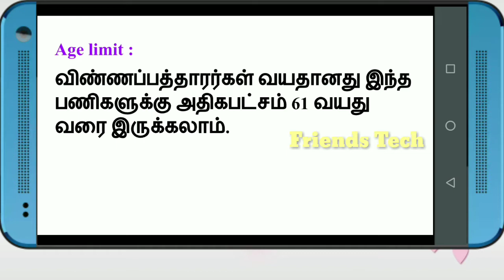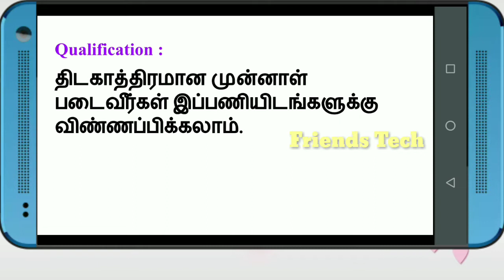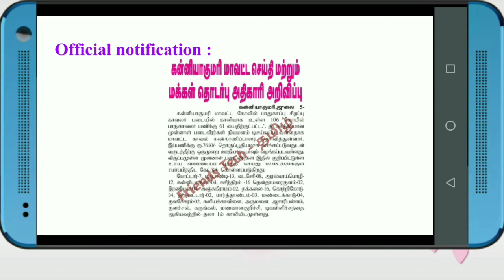தமிழ்நாடு அரசு இந்து சமயஅறநிலையத்துறை வேலை வாய்ப்பு 2020 | காலியிடங்கள் - 106 | நேர்காணல் மட்டும்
கன்னியாகுமரி மாவட்ட கோவில்களில் வேலை வாய்ப்பு 2020

காலியிடங்கள் - 106
வயது வரம்பு - 61 வயது வரை
பணியிடம் - கன்னியாகுமரி